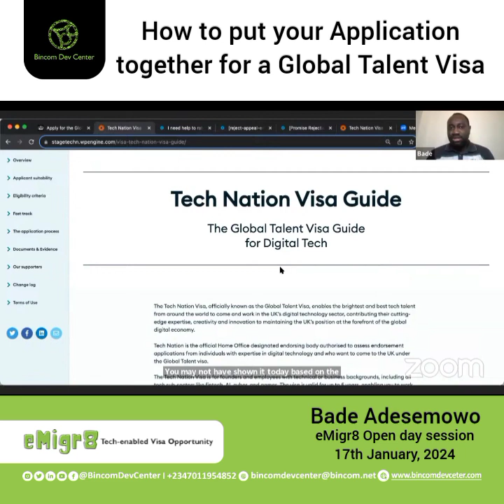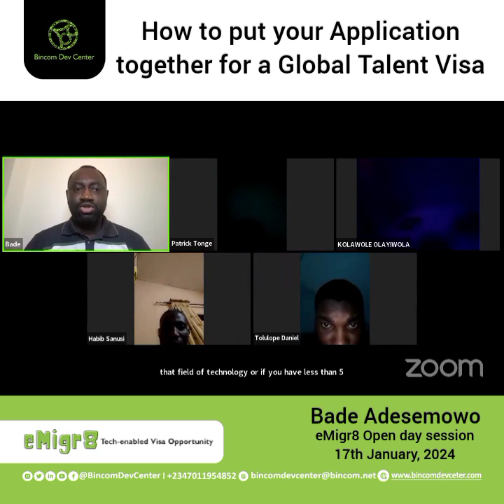How to put your Application together for a Global Talent Visa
As a beginner in the field of technology you can walk towards meeting the character area over a period of time,you should be able to put evidence that will showcase you as a leading Talent in the field of technology.

To learn more about different tech-enabled visa opportunities ? Join us on the next eMigr8 open day session.